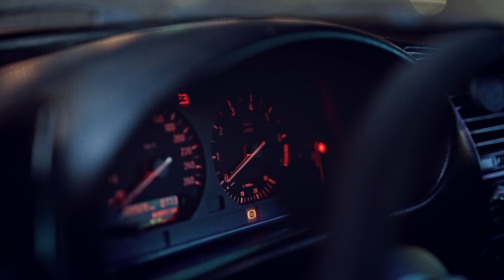Random shots from last 3 weeks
Started practicing shooting using storyboard - a great exercise to get exposition and composition right! But not at the first try usually :)

No finished reels so far, but lots of nice random shots - decided they are worth posting!